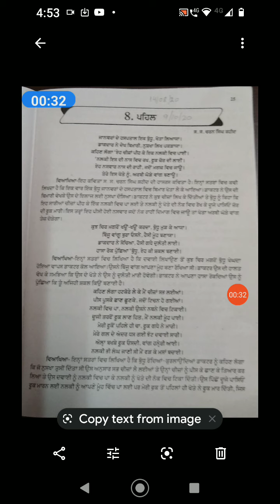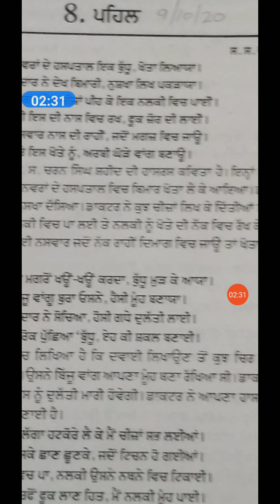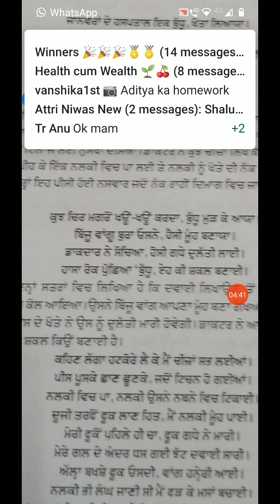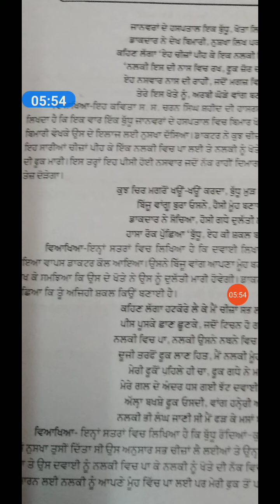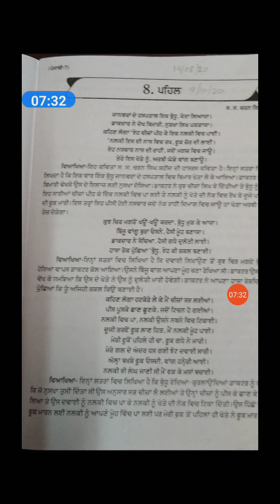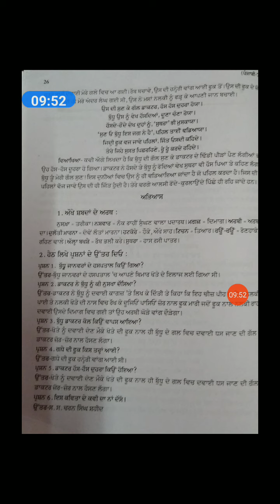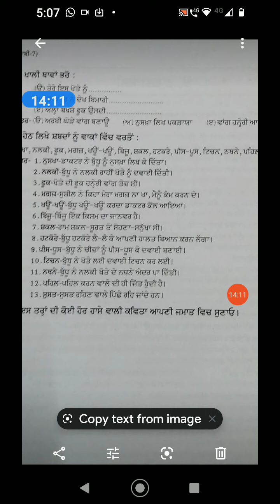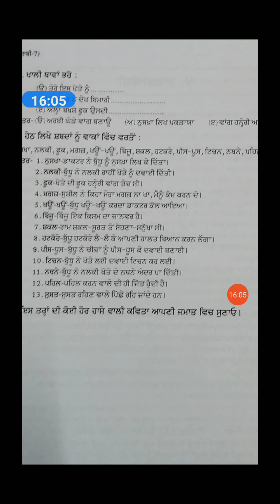class 7 पंजाबी पाठ 8 पहिल रीडिंग सर्लार्थ, अभ्यास सहित SPS